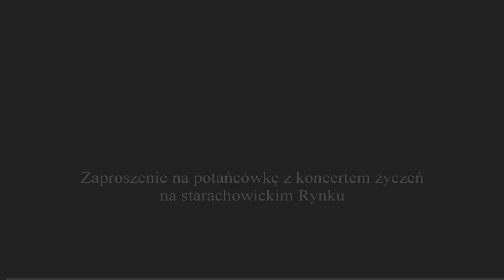Zaproszenie na potańcówkę z koncertem życzeń na starachowickim Rynku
Wszyscy spragnieni dobrej zabawy znów będą mieli okazję popląsać przy największych ponadczasowych przebojach, które będzie serwował DJ Krzysztof Pacocha. W najbliższą niedzielę (28 lipca) na starachowickim rynku odbędzie się kolejna tego sezonu odsłona imprezy, którą mieszkańcy Starachowic pokochali.